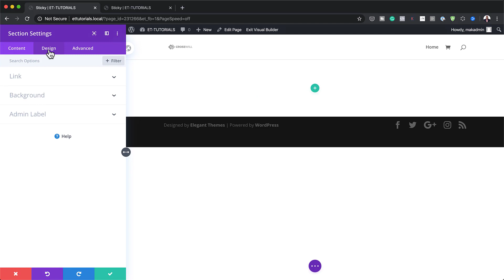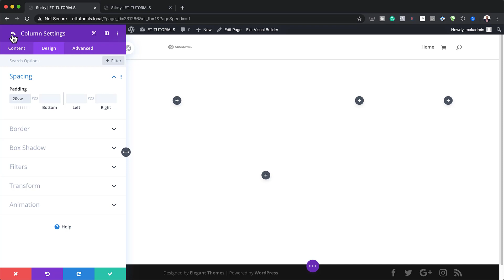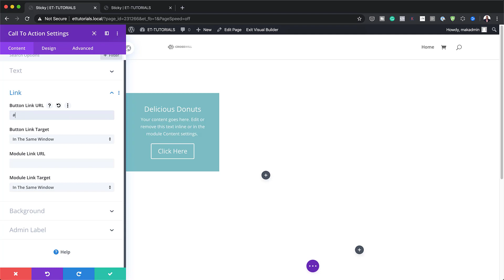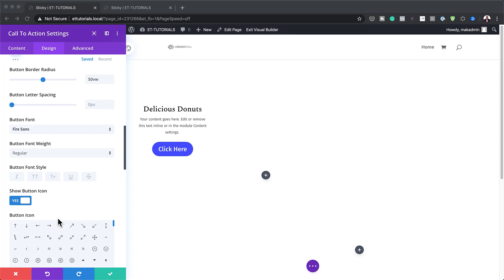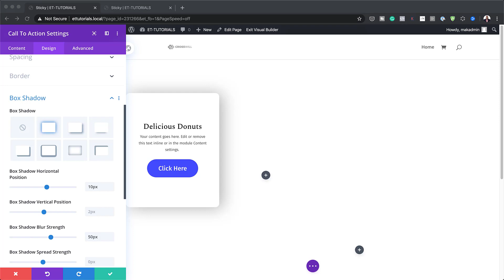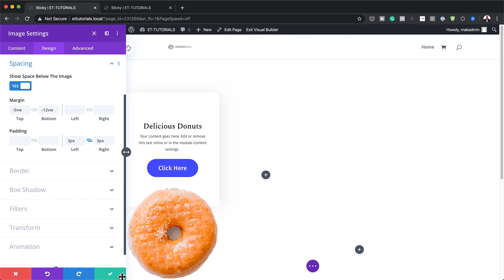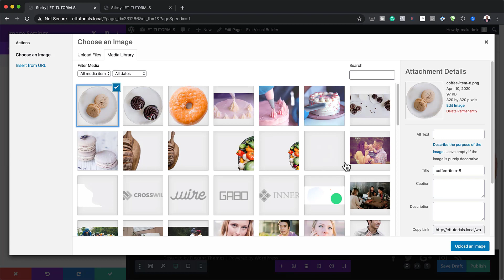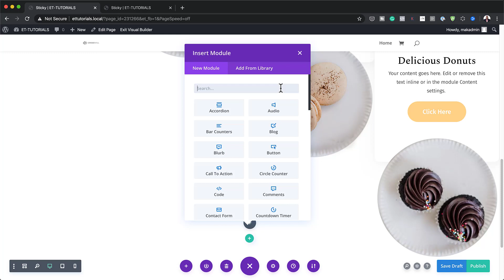How to Keep Modules Fixed In Their Column Container with Divi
When showing multiple calls to action on your page, it can help to create an interactive scroll effect that unites different elements. One way to approach this is by turning modules into fixed elements while they’re moving around in their column container.

In today’s tutorial, we’ll show you how to create a beautiful design that handles this technique and you’ll be able to download the JSON file for free as well!